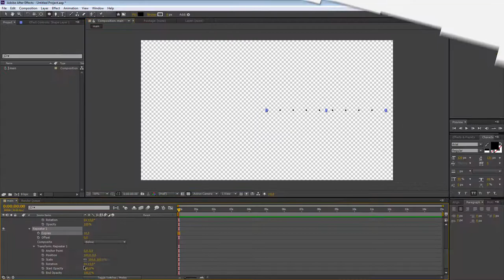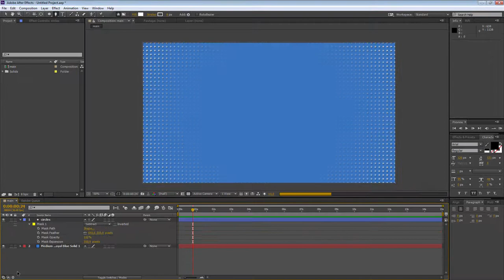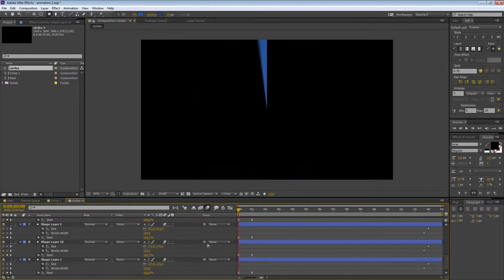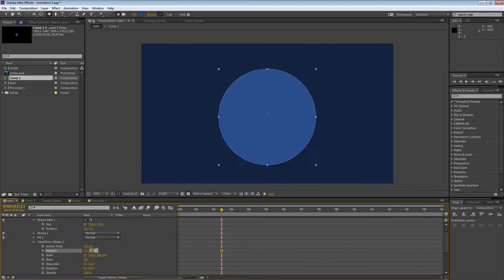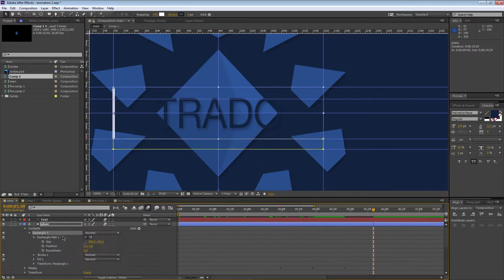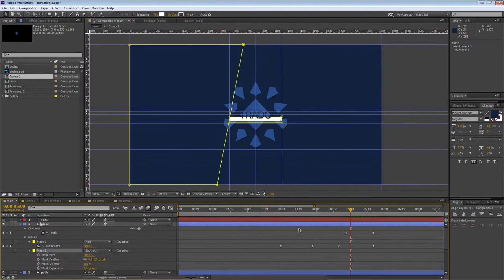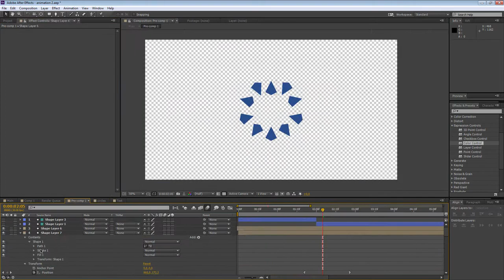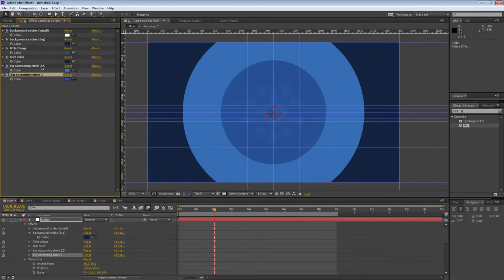Blue Wings - Jannis S.